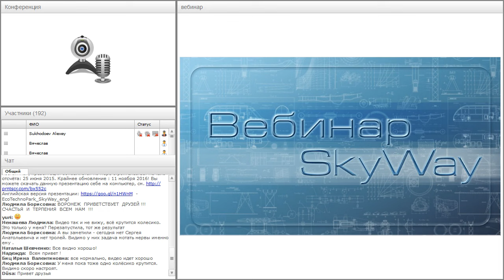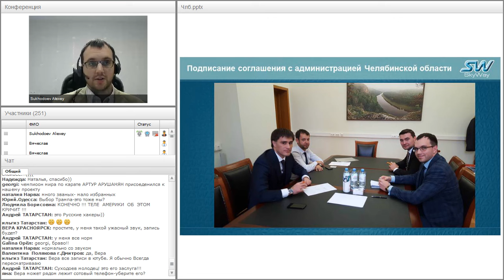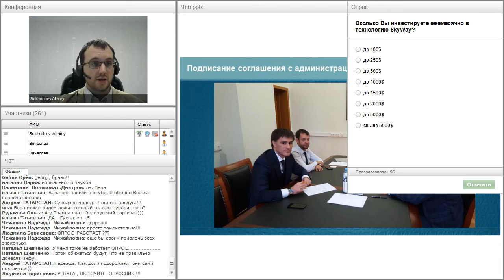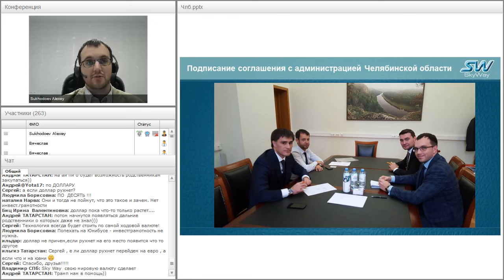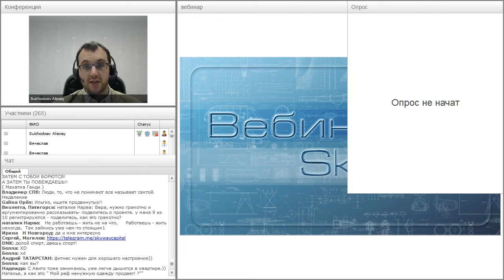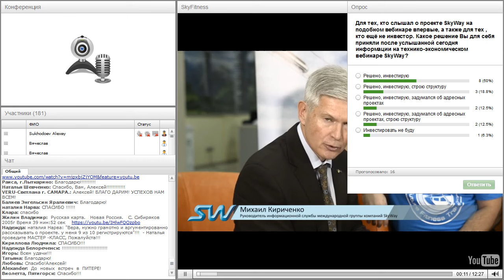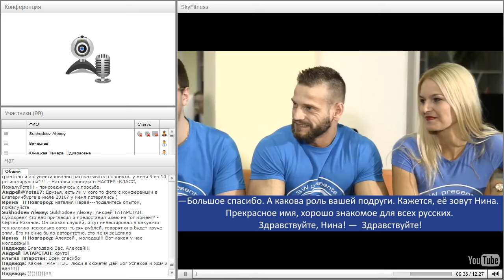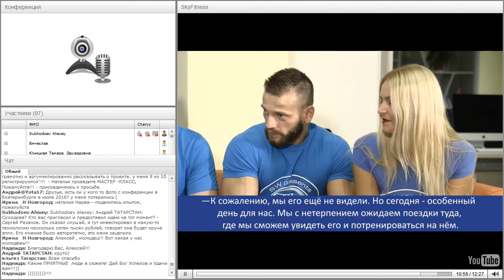Вебинар от 16.11.2016. Общий расширенный технико-экономический вебинар. Часть 2.